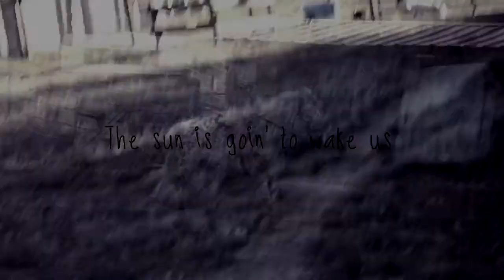You and I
Weeee
HD
Bronte (MsFlashRider) came over and we rode the pony! It was scorching out in the arena so we decided to just ride in our bathing suits! It was so fun! Don't crit us, we had to have our legs far back because if the buckle on the bareback pad, it was pinching our legs and it really hurt! D: I love how this turned out!
Dont own audio, and i don't claim to